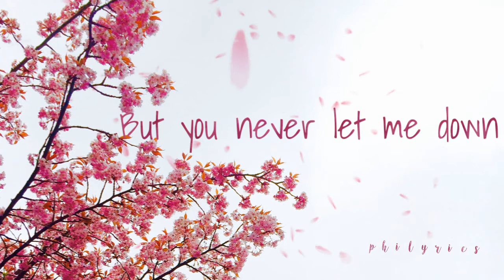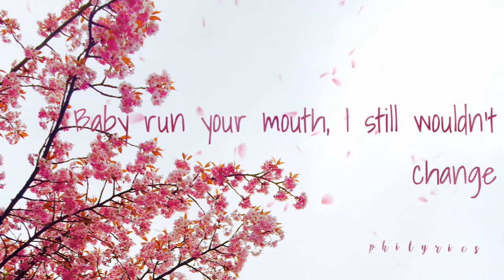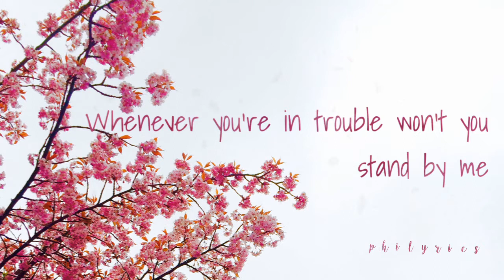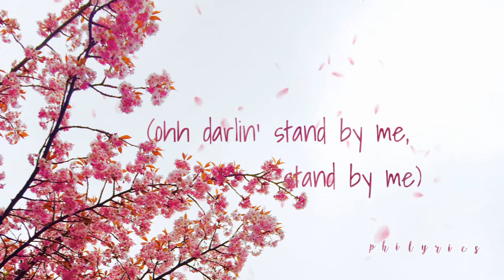SlowVersion| StandByMe x StuckWithU (Lyrics)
I did this just to make lyrics of the song.